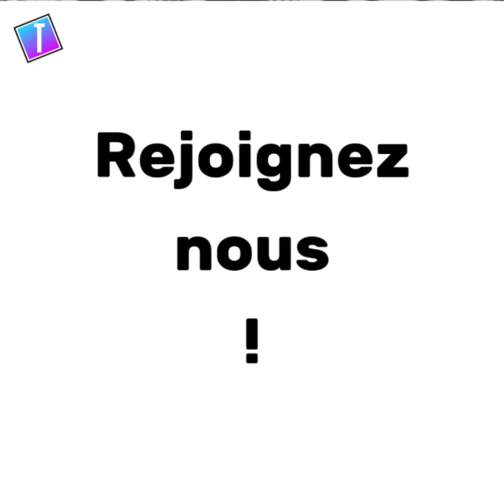Toile Street Art Femme Africaine